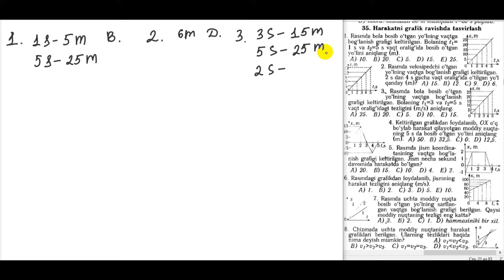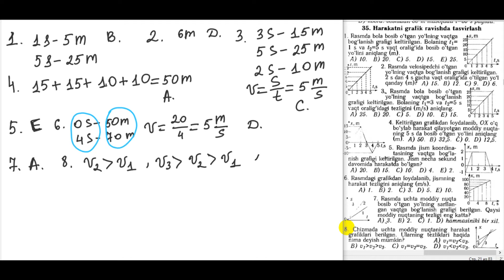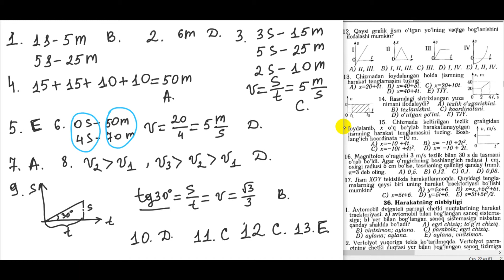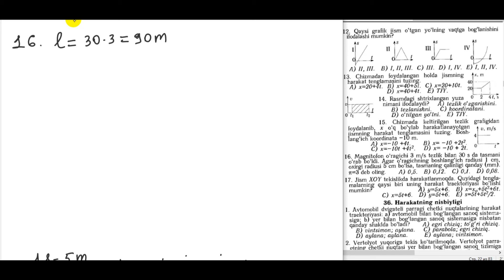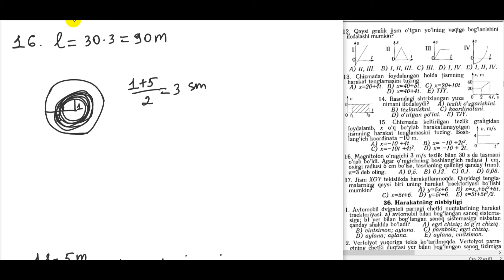Harakatni grafik ravishda tasvirlash. FIZIKADAN UZOQOV TO'PLAMI 35-MAVZU YECHIMLARI.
Assalom alaykum hurmatli kanalimiz obunachilari.
Darsni Xalqaro olimpiadalar g'olibi, hozirgi kunda dunyoda Fizikadan Top 50 talikka kiruvchi MIPT universiteti talabasi Suhrob Yusupov o'tdi.

Video haqida fikrlaringizni, savollaringizni kommentda qoldiring!
Do'stlaringizga ham ulashing, ajrda sherik bo'ling!